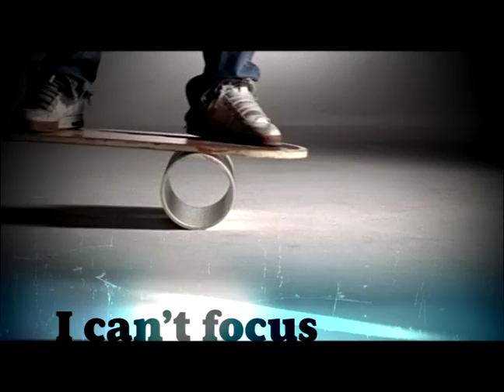Half of Us - Balance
It’s OK to speak up if you’re having trouble balancing your emotions and the pressure of college life. Finding support can make things easier than trying to handle it all on your own.

Half of Us is a campaign from MTV and The Jed Foundation.